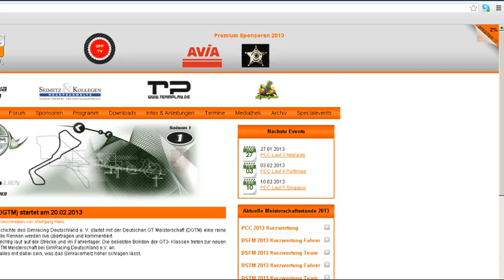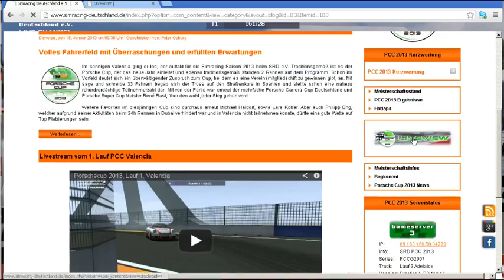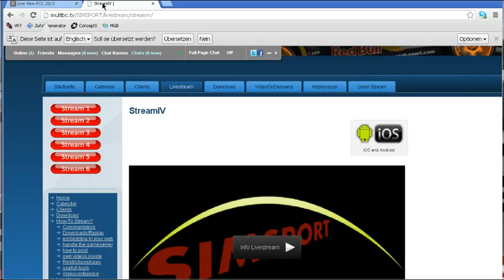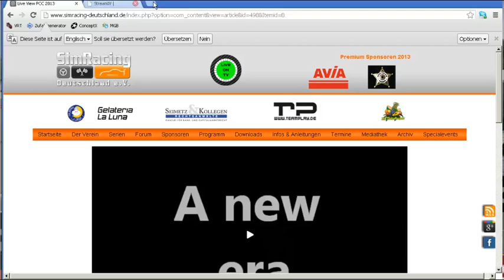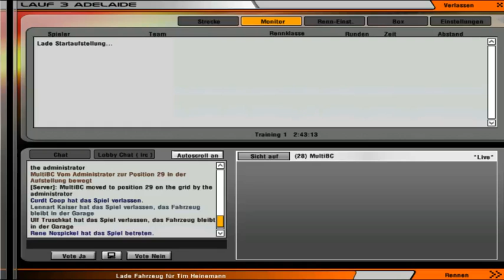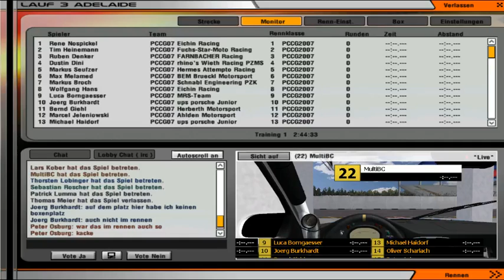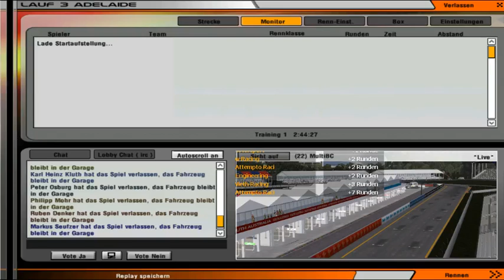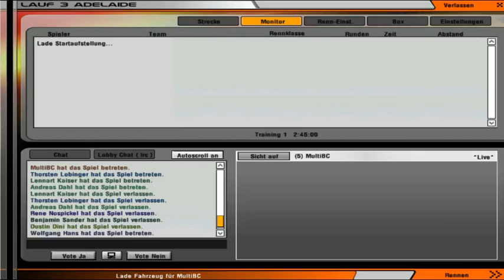Porschecup 2013, Lauf 3, Adelaide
Hier der dritte Lauf des Simracing Deutschland Porschecup 2013.